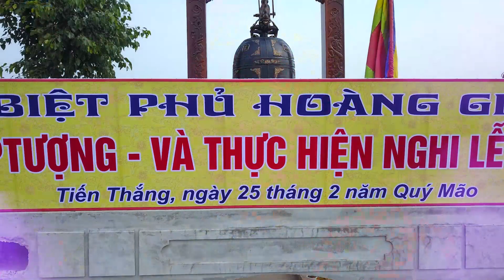Thanh Đồng Trần Nhật Hoàng Loan Giá Quan Hoàng Mười Mừng Đại Lễ Tại Biệt Phủ Hoàng Gia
Thanh Đồng Trần Nhật Hoàng
Loan Giá Quan Hoàng Mười
Mừng Đại Lễ Tại Biệt Phủ Hoàng Gia
Dâng Văn: Hoàng Nam - Trần Huy